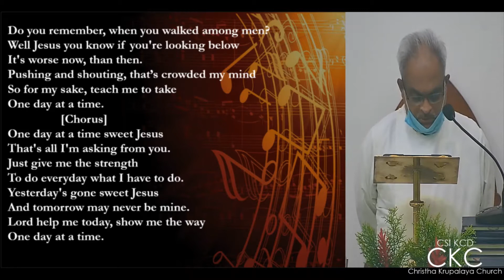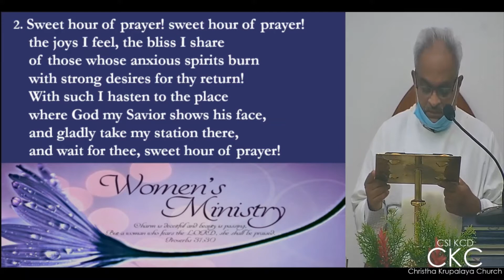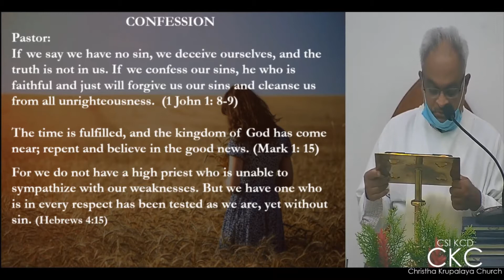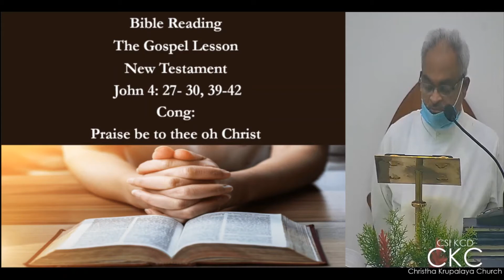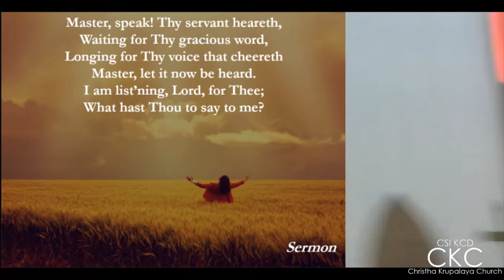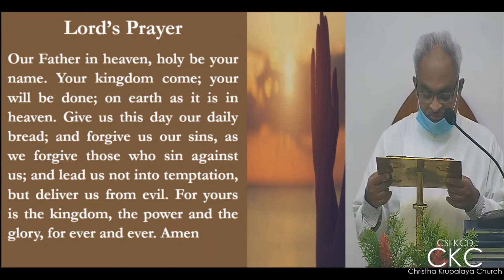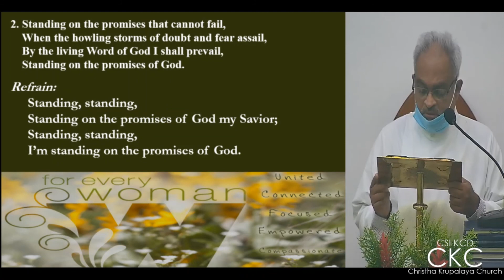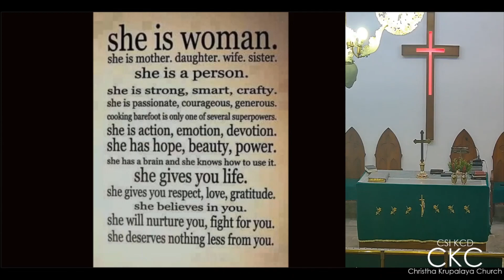Worship Service - English - 13th September 2020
Sermon by Rev Dr Manohar Chandra Prasad